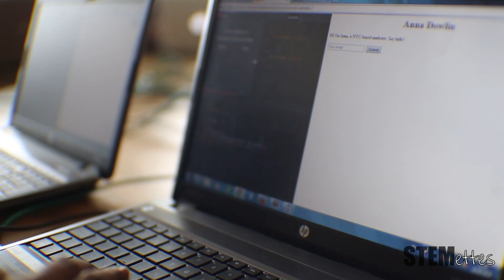Stemettes Hack London @ Skimlinks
Video highlights of our 'Scripting' hackathon sponsored & hosted by Skimlinks on 20th & 21st September 2014. We were joined by the Kuato Studios team too!

Video Credits: AJLR Media